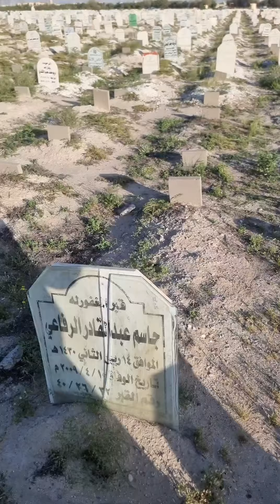قبر شيخ العشيرة الرفاعية بالبصرة العراق(السيد جاسم الرفاعي)صديق(الوالد)ومساند له بنشر طريقة الرفاعي